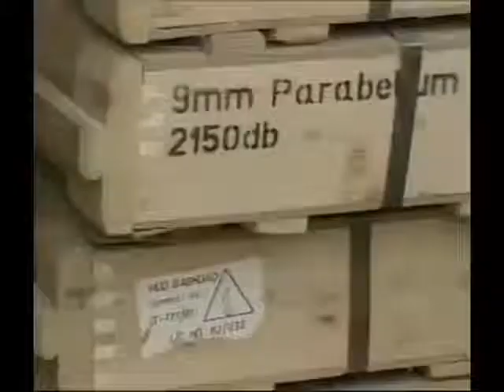2003 footage of us military in Iraq finding weapons of mass destruction